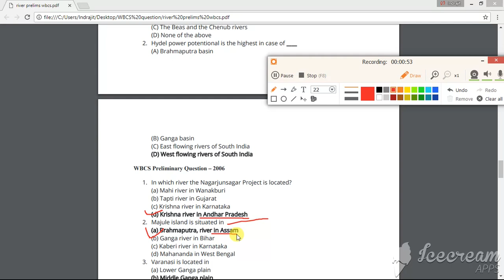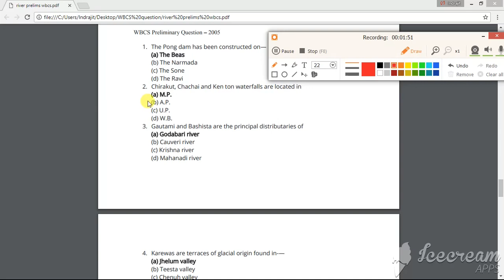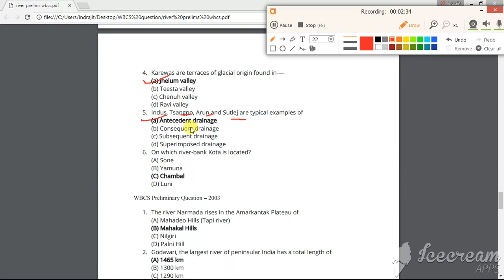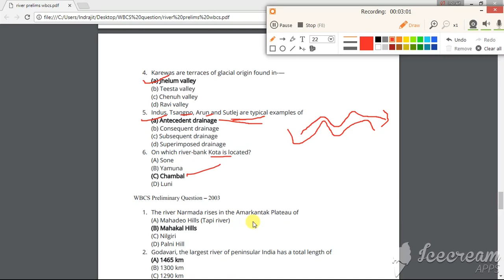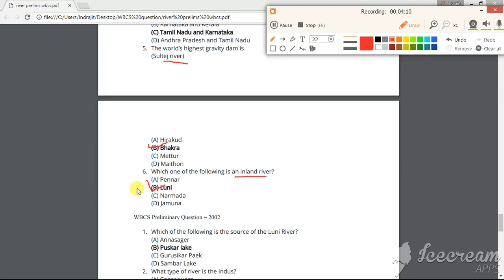Rivers of India part-3 (ভারতের নদী)-last year wbcs question discuss||Onderwijs study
Last year wbcs geography questions.
This is the part 3 video.
In this video you find subject wise wbcs last year questions.
We discuss about River of India.
We discuss about last year questions of wbcs chapter wise.

If you need any kind of this kind of things you comments us, so we uploaded that very soon.